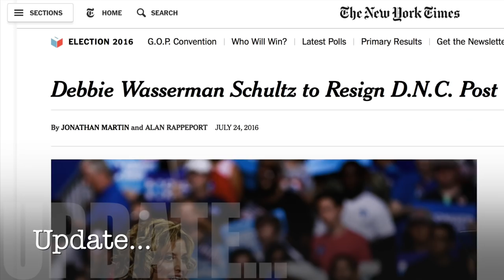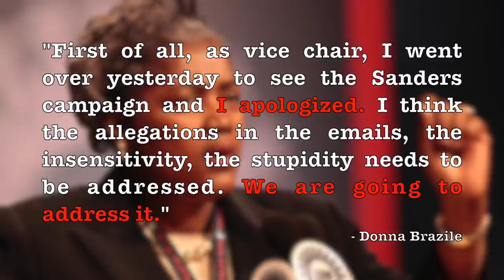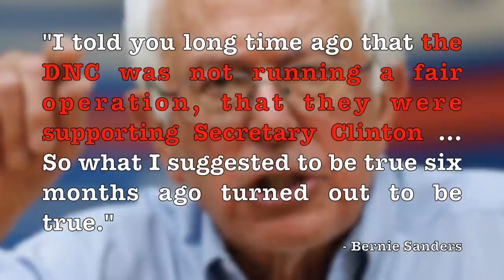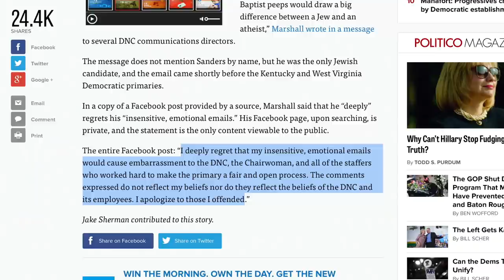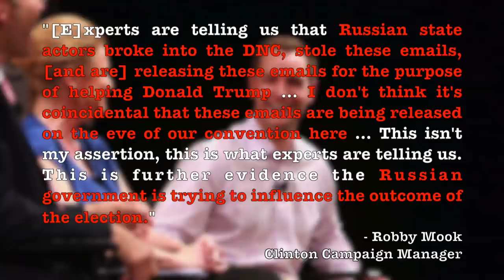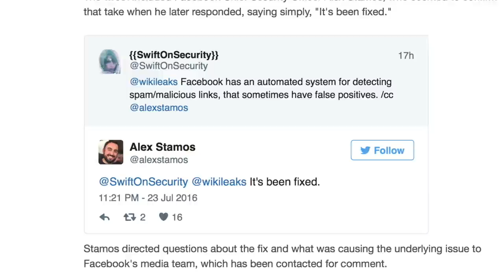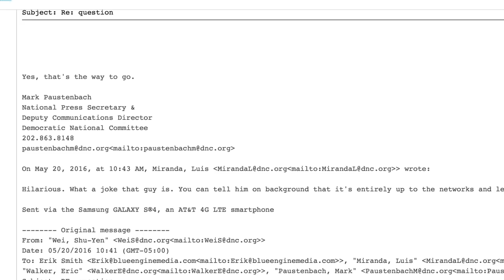DNC Leak Update: DWS Resigns, Bernie & Hillary Respond, & Twitter Censorship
There's been major news regarding the Wikileaks DNC email leak. DNC Chair, Debbie Wasserman Schultz has announced her resignation. Additionally, both Bernie Sanders and Hillary Clinton's campaigns have responded to the DNC leak. Also, there are widespread complaints about Facebook and Twitter censorship over the DNCLeak hashtag. All of these topics will be discussed in this major update.

Facebook Censoring DNC Leak?